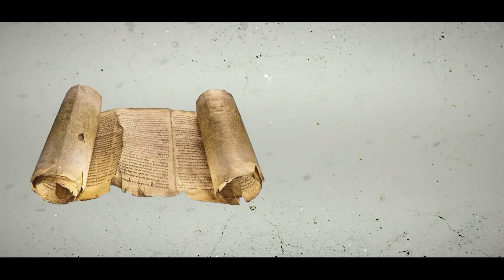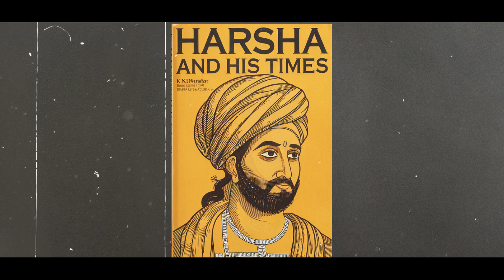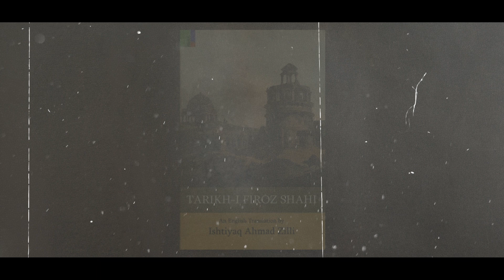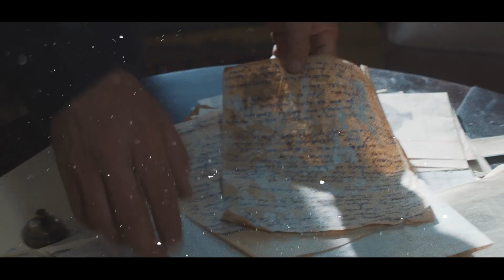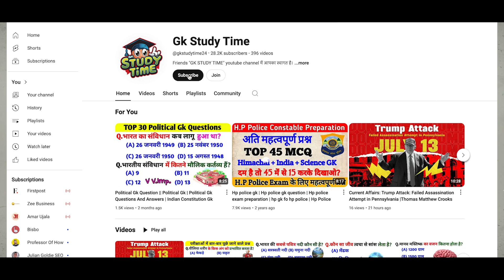हिमाचल का मध्यकालीन इतिहास: गज़नवी से गोरखा तक का सफर! |Battles & Struggle of Medieval Himachal Ch-3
🌟 क्या आपने सोचा है कि हिमाचल की वादियों में छुपी कहानियाँ क्या राज़ बयां करती हैं? यहाँ की मिट्टी में छुपी वो कहानियाँ जो इतिहास के पन्नों में कम ही दर्ज हैं। क्या आप जानना चाहेंगे कि अशोक की धम्म नीति ने हिमाचल की हवाओं में कैसे गूंज लगाई थी? और महमूद गज़नवी के आक्रमणों ने पहाड़ियों को कैसे हिला दिया था? जानिए हिमाचल प्रदेश की इन अनसुनी कहानियों के बारे में और जुड़िए हमारे साथ इस ऐतिहासिक सफर में! 📜